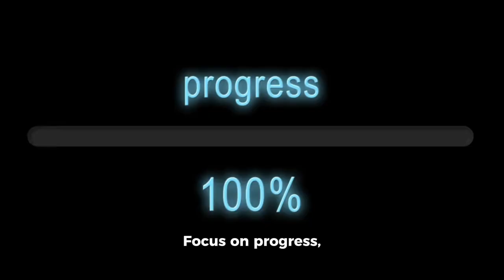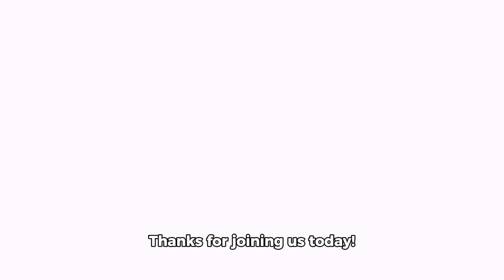Tips for making healthy lifestyle changes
Ways to Make Lifestyle Changes Easy.